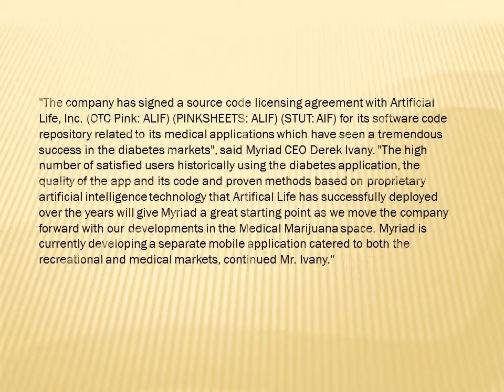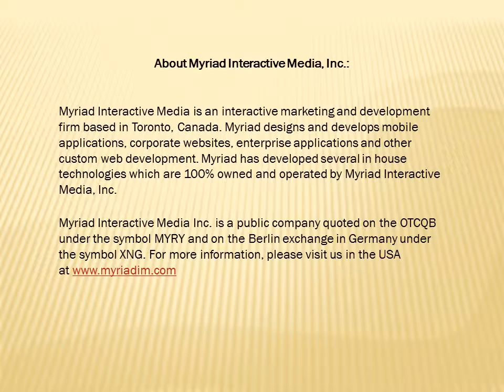Myriad Interactive Media Signs Licensing Agreement With Artificial Life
Myriad Interactive Media Inc. (OTCQB: MYRY) (BERLIN: XNG), a global interactive media and development company, is pleased to announce that we have closed a technology licensing agreement for a mobile medical application to be used in the Medical Marijuana industry.